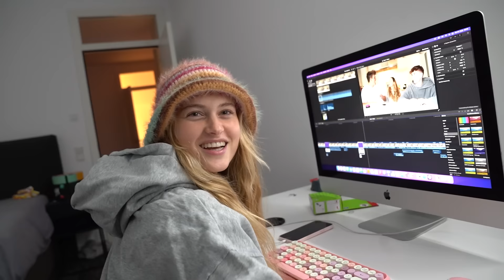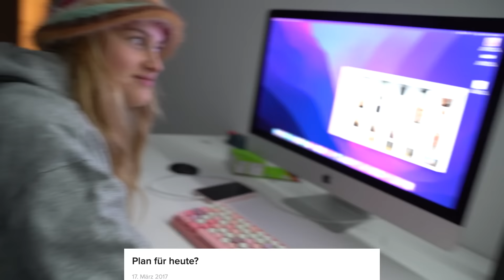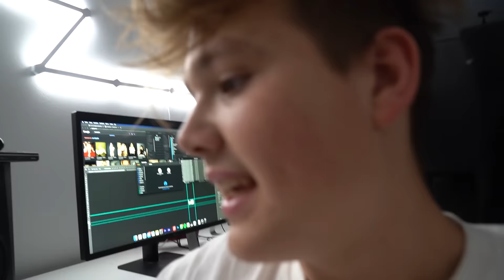ich hab sie zum weinen gebracht...